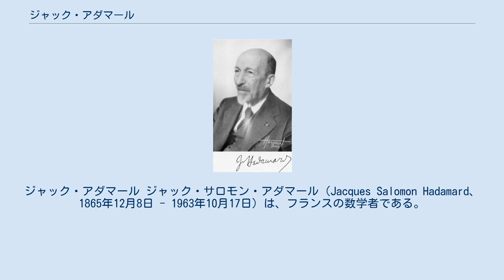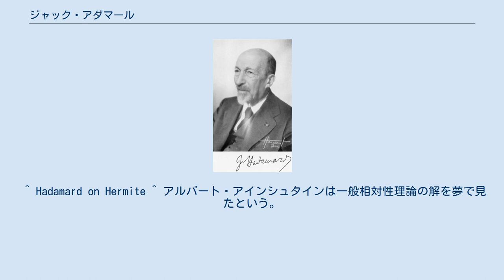ジャック・アダマール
ジャック・アダマール ジャック・サロモン・アダマール（Jacques Salomon Hadamard、1865年12月8日 - 1963年10月17日）は、フランスの数学者である。
1896年に素数定理を証明したことで知られる。
 アダマールはフランスの高等師範学校で、エミール・ピカールのもとで学んだ。
歴史的にユダヤ人であったアダマールは、義兄であったアルフレド・ドレフュスの冤罪事件（いわゆるドレフュス事件）に個人的に関わった。
これ以降政治的な活動を行うようになり、ユダヤ運動に対する忠実な支持者となった（ただし、彼自身は無神論者であることを告白している）。
 アダマールは、1896年からボルドー大学教授、1909年コレージュ・ド・フランス、ソルボンヌ大学教授を務め、1912年からエコール・ポリテクニーク、1920年からエコール・サントラル・パリで教鞭を執った。
 彼は偏微分方程式の理論において、適切問題のアイデアを導入した。
また体積に関するアダマールの不等式、またアダマール変換やアダマール行列にもその名を残している。
量子計算におけるアダマール・ゲートもこの行列を用いる。
 彼の学生には、モーリス・フレシェ、ポール・レヴィ、シュレーム・マンデルブロ、アンドレ・ヴェイユらがいる。
 著書『数学における発明の心理』で、アダマールは数学的思考プロセスを記述するために（心理学研究の方法としての）内観を用いた。
言語と認識を識別する他の著者と異なり、彼は自身の数学的思考を言葉を用いずに、しばしば問題に対する解法全体を表現するイメージを伴って表現している。
彼は1900年当時の指導的な物理学者100人に対して、彼らがどのように自分の業績を成し得たかを調査した。
多くの回答はアダマールの方法と全く同じであり、また数学的概念を色として捉えているという回答もあった。
 アダマールはカール・フリードリッヒ・ガウスやヘルマン・フォン・ヘルムホルツ、アンリ・ポアンカレといった数学者／理論物理学者の経験を、「突如として自身の内から沸き上がってくるもの」として完全な解法を認識できた結果、と表現している。
同様の主張はデニス・ブライアン、G. H. ハーディ、ファン・デル・ヴェルデン、ハロルド・リュエグ、アウグスト・ケクレ、ニコラ・テスラなど多くの著述でも見られる。
 アダマールは5段階からなるグレアム・ウォーラスの創造過程モデルのうち、4つのステップを持つような思考過程を記述した。
このうち最初の3段階は、ヘルムホルツによっても提唱されている。
 著名な精神科医カール・ユングの同僚であったマリー＝ルイーズ・フォン・フランツは、このような無意識下での科学的発見において、「常に繰り返される重要な要素は、（中略）完璧な解法が直感的に認識されるという同時性であり、それは後に（直感的にではなく）論証的に検証される」と述べている。
彼女はユングの「元型は（中略）それらがイメージやアイデアを組織化する能力を通じてのみそれら自身を明示し、それは常に、後になって初めてわかるような無意識の過程である」という言葉に基づき、「元型もしくはイメージ」として解法が示されると考えた。
 ^ Hadamard on Hermite ^ アルバート・アインシュタインは一般相対性理論の解を夢で見たという。
 ^ ハーディは自著で、シュリニヴァーサ・ラマヌジャンがどのように「突然閃く瞬間」を得たかを引用している。